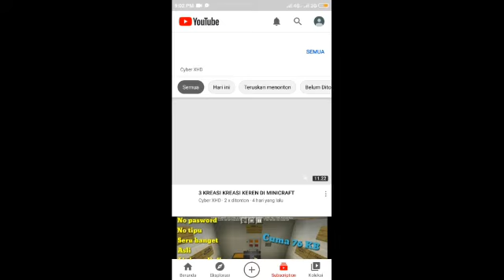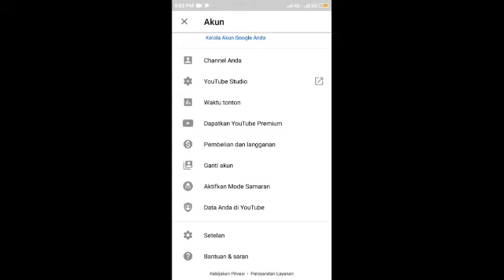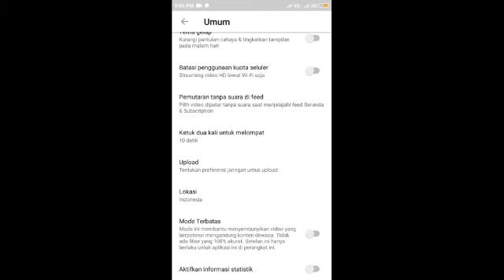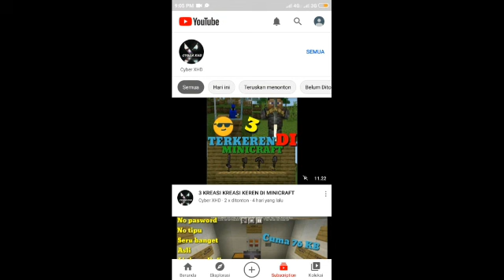CARA MENON-AKTIFKAN MODE TERBATAS DI YOUTUBE TERBARU GAMPANG!!!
HAI GUYS BALIK LAGI BARENG GW DI CHANNEL CYBER XHD, Kali ini gw mau kasih tutorial cara MENON-AKTIFKAN Mode terbatas di youtube ini cara mudah banget loh kalo mau tau tonton aja sampai beres oke

Dadah.